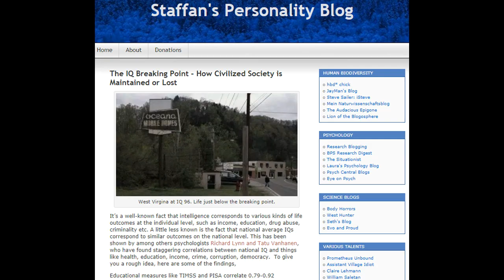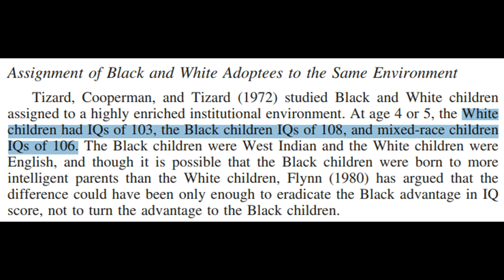Debunking "Black Pigeon Speaks - IQ & The Health Of Civilizations"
"Ethnonationalism," which is what the fascists are calling fascism these days, is based in pseudoscience.

Sources:

0:39

0:58

1:10

1:15

1:18